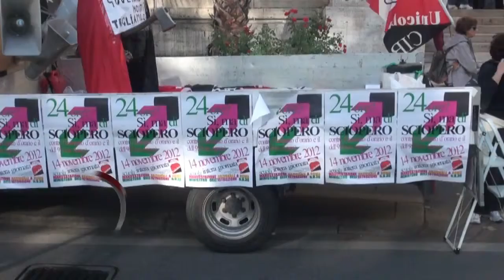Ex legge Aprea, insegnanti a Roma per dire no a provvedimento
Si è svolto il sit-in dei docenti, indetto da Unicobas Scuola, davanti al Ministero della Pubblica Istruzione contro l'ex legge Aprea e la privatizzazione della scuola pubblica